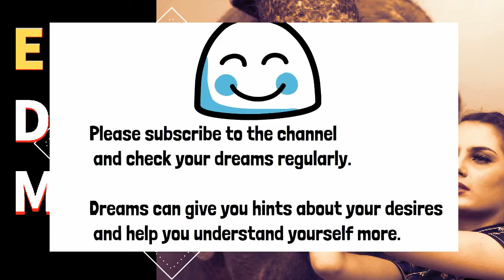Dream About Elephant 【Unlocking the Mystery】 Dream Meaning and Interpretation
In this video, we embark on a fascinating journey into the world of dreams to decode the meaning of dreams about elephants. 🐘 What do dreams about elephants mean? 🤔 Join us as we unlock the mystery of elephant dreams and explore the hidden meanings behind these majestic dream symbols.

Do you ever dream about elephants? If so, you may be surprised to learn that elephants in dreams symbolize power, potential, and reliability. In this video, we'll explore the various interpretations of elephant dreams, including what it means to ride an elephant, escape from one, or witness an angry elephant in your dreams. We'll also discuss the significance of elephants as symbols of family love, and how your elephant dream may be sending you a message about your relationships with others.

Whether you're looking for insights into your own psyche or just curious about the hidden meanings of elephant dreams, this video is for you. Join us as we unlock the secrets of elephant dreams and help you understand what your dreams are trying to tell you. Don't miss out on the opportunity to gain power, control, and continuous income as we delve deeper into the significance of ivory dreams.

Discover the keys to better life and express gratitude towards those who support and help you in difficult times. Watch this video now and learn the true desire behind your elephant dreams.

Elephant dream summary.

The elephant in your dream symbolizes great power and your own potential.

It is also a symbol of a reliable person like an elephant.

Elephants represent enormous potential.

The dream of an elephant performing arts shows that he is drawing out his own potential and making full use of it.

The dream of having an elephant ride a ball is a dream that shows that you can gain power and control people at will.
Ivory dreams show you that there are good things in terms of money.

The dream of you riding on the back of an elephant implies gaining status and honor.
Your dream of escaping from an elephant is a sign of escaping without facing your inner power.

The dream of an elephant getting angry, falling, or dying in your dreams is a suggestion that what you believed to be unwavering will crumble.

The elephant in your dreams is usually mild-mannered and powerful in the event of an emergency.
It also symbolizes friends and dependable people who can help you.

But the elephant that does nothing in your dreams represents a weak person who doesn't look like it.

Basically, the elephant in your dream represents your ally, or someone who respects you.

With a pack-up of elephant-showers in your dreams, you will be able to handle difficult things without much pain.
These people are the ones who support and help you not only now but forever.
For that reason, we must express our gratitude and try to maintain a good relationship.

The dream of riding a saw is a sign that you will be better in terms of money. You will have the opportunity to earn a continuous income, not a temporary one.

Dreaming of an elephant with a gentle personality is evidence that your current state of mind is calm.

Elephant dreams mean that you are surrounded by warm family love.

Elephants have the image of cherishing their family, so this is a dream you have when you have a love for your family.

In other words, it's also a dream when you have a desire to express family love.

Dreams are often when you are sending a message to yourself.

You can think of hints for a better life hidden in the elephant you dreamed of.

Freud, a leading expert in dream analysis, often thinks about sexual things and dreams, but elephant dreams have more implications for your relationship with others than for sexual things. You should think that.

The dream of you being chased by an elephant in your dreams shows that you have to make a decision.

The elephant you are chasing in your dreams is yourself.

You yourself dream of being chased when you haven't achieved the self-image you want to be.

In the case of a chased dream, the root is impatience.